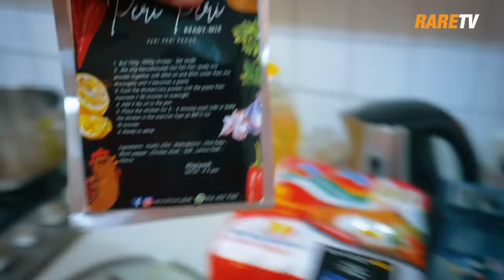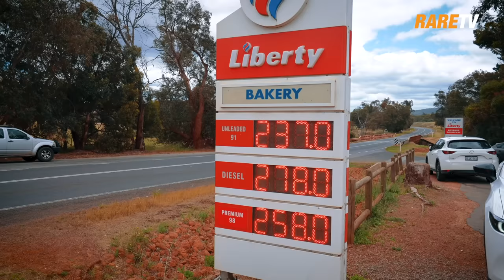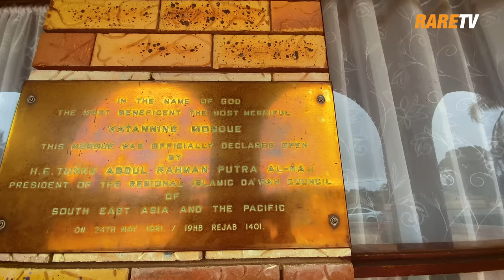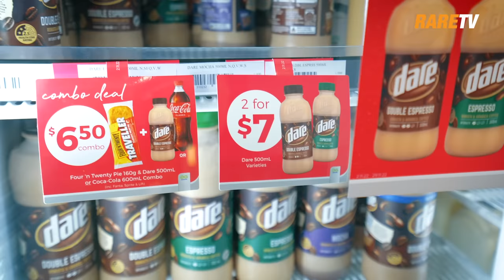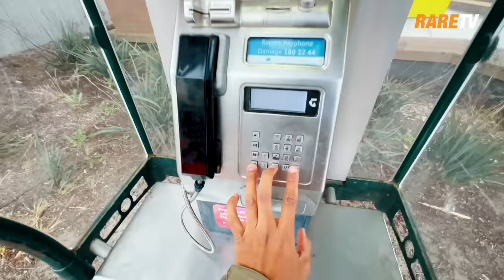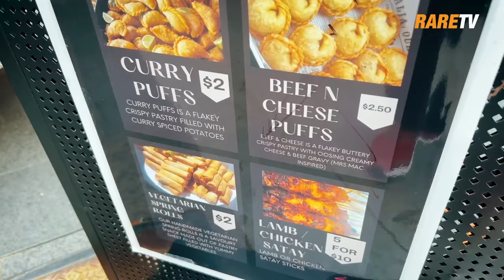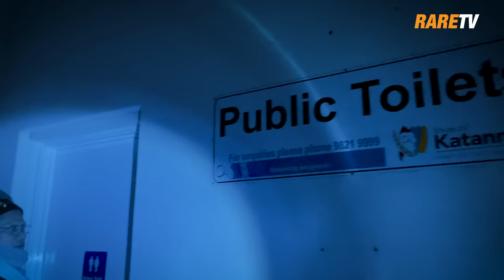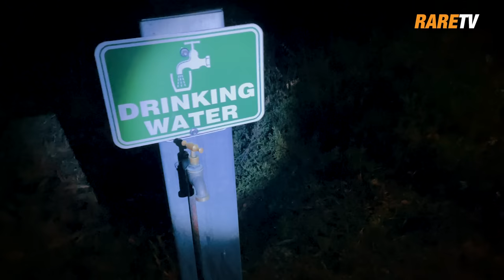Ep 4 | Pekan Koboi Katanning Australia rupanya Kampung Melayu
Rupa-rupanya, pekan koboi Katanning ni adalah sebuah kampung Melayu Australia! Dah macam balik kampung sendiri bila sampai ke Katanning. Agak-agak makanan kegemaran seperti mee goreng, pakaian tradisi Baju Melayu dan bahasa Melayu masih ada ke di Katanning ni? Kalau nak tahu, kena layan vlog kami bagaimana kami berkongsi pengalaman memandu lebih kurang 3 jam lebih dari Perth untuk sampai ke kampung Melayu Katanning ni. Perjalanannya sahaja sudah hebat kerana kita dihidangkan dengan landskap dan alam yang sangat luar biasa!

0:00 Opening
0:39 Sarapan shashouka
2:03 Siap sedia ke Katanning
4:21 Stop tepi hutan nak bergambar
6:26 Stop lagi nak mengopi
9:27 Lalu pekan kecil Williams
10:14 Masuk ke jalan “less taken”
11:43 Jumpa “lonely tree” West Aussie
12:36 Lalu pekan koboi kecil Wagin
13:19 Picnic tepi jalan Parkeryenning Lake
17:53 Sikit lagi sampai di Katanning
19:01 Jumpa orang Melayu Cocos di Masjid Katanning
21:31 Jalan-jalan sekitar kampung Melayu Katanning
27:02 Join event Katanning’s Got Talent
28:59 Kenali kumpulan Islanders Drumming
30:20 Menyaksikan gamelan Melayu Cocos
33:40 Satay terbaik di Australia
35:11 Minum petang di rumah Shire Paknil
36:52 Ziarah salah seorang Melayu pertama di Katanning Wak Man
38:06 Cari tandas awam 24/7
39:12 Bagaimana orang Melayu Cocos menetap di Western Australia?
39:50 Bloopers

INFO RARETV & RARECATION :
Aerial shot kami diambil menggunakan drone
1. DJI Mavic Air 2
2. DJI Avata
Boleh beli DJI AVATA di sini

Beli Merchandise RareTV macam tumblr kami, baju RareNation dll dapatkan di:
Nak travel & collaboration dengan kami ? Hubungi team kami di sini :
Jom follow Telegram RARETV Fan Club di sini